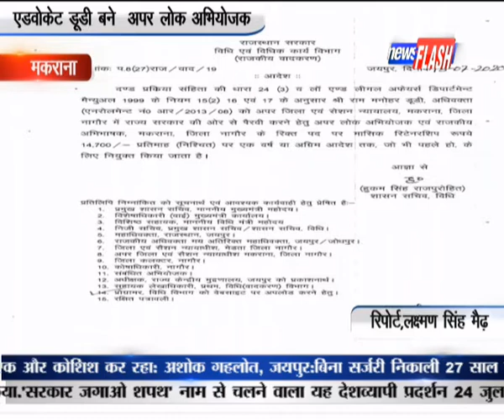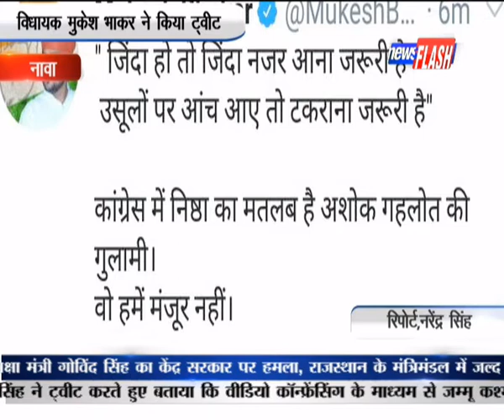Makrana Bulletin | News Flash